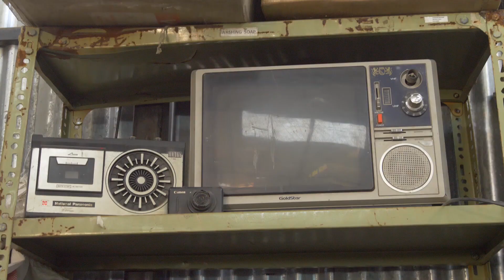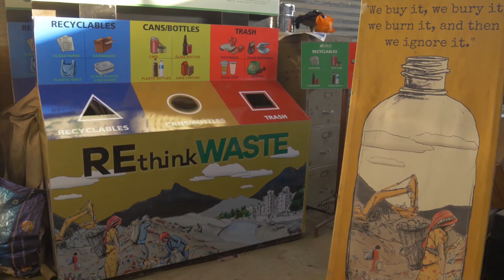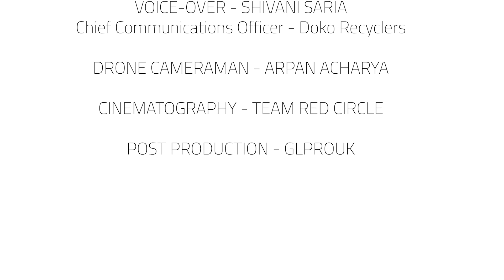E-Waste in Nepal | Challenges and Solutions | Doko Recyclers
We are releasing our e-waste video on the importance of proper e-waste management and it's effects on the environment, our health, and our economy. With the help of Red Circle and ClimateLaunchPad, our video highlight current e-waste management practices in the country and what can be done better in the future. Join us as we work to tackle the growing problem of improper e-waste handling and move towards a greener future for Nepal.